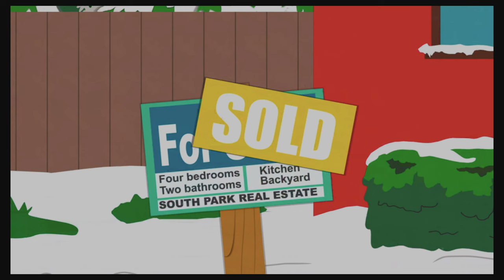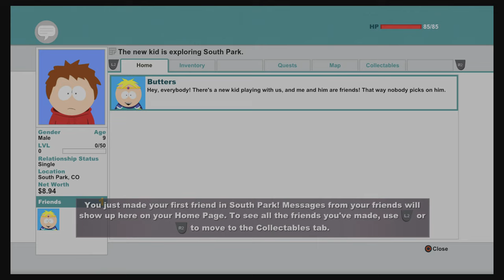The Stick of Truth - South Park: What Happens in the game, stays in the game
South Park: The Stick of Truth Part 1 Gameplay

All recordings and streams are done using PS5.

About Amazed_lion
Lawyer by trade, gamer by heart.